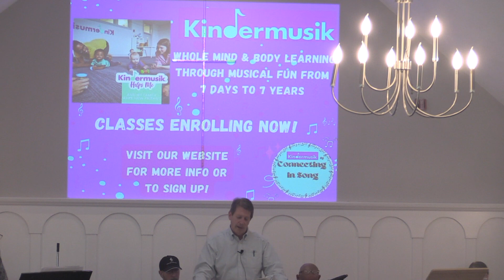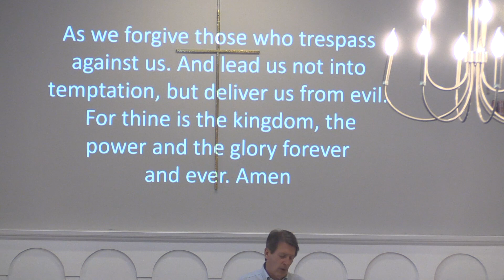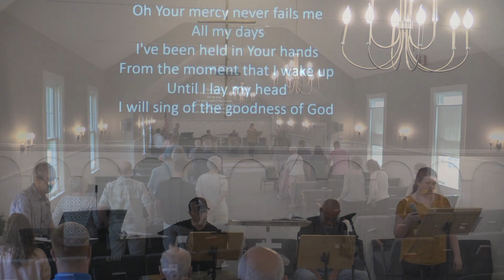Union Church Service 8/25/24